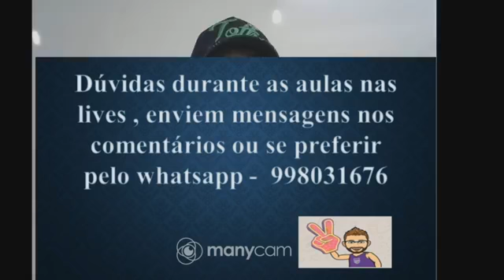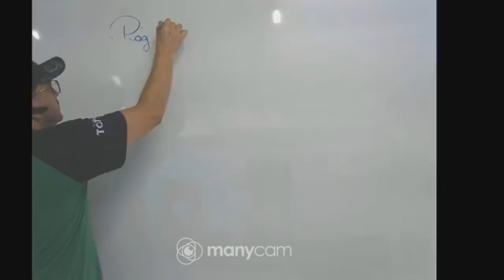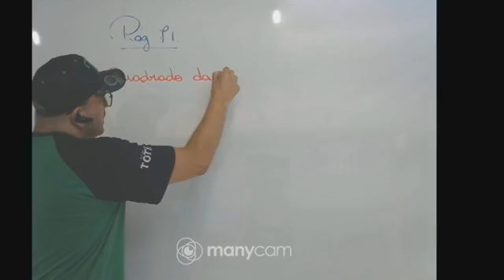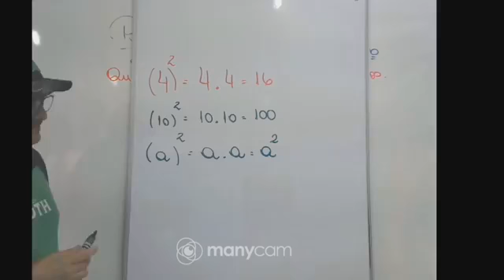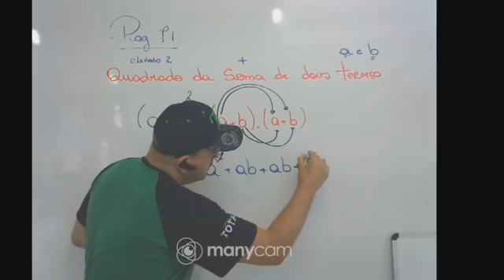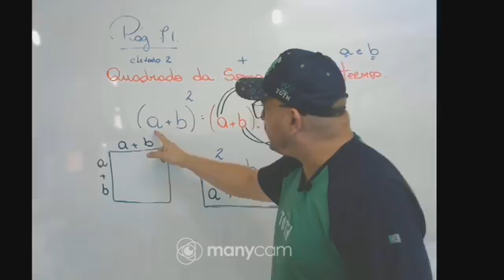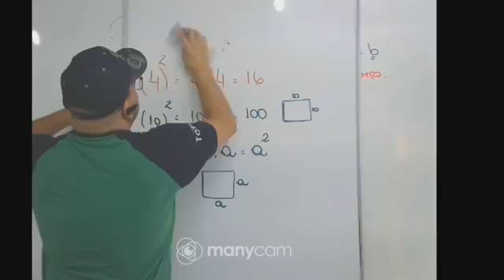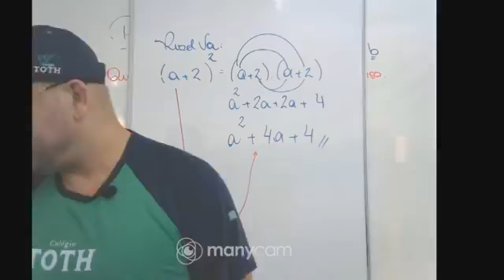Aula de Matemática 14 04 2020 8ºA e 8ºB